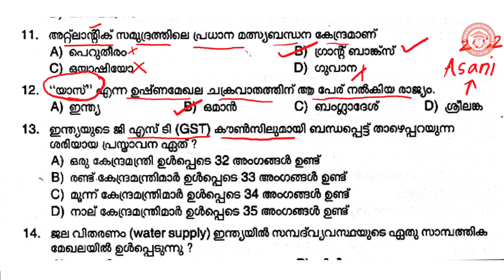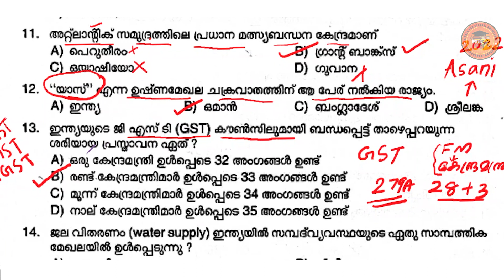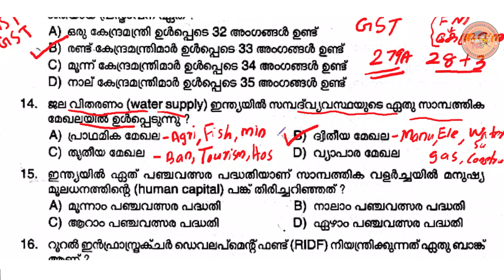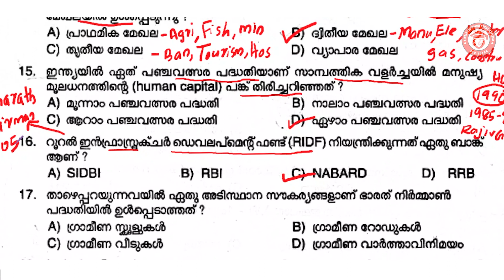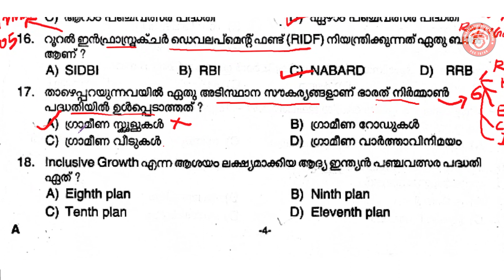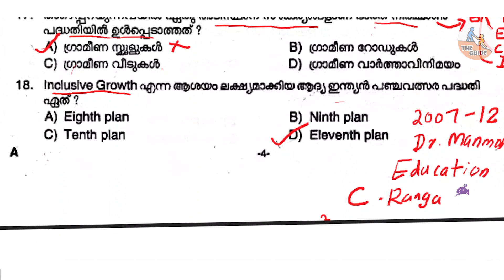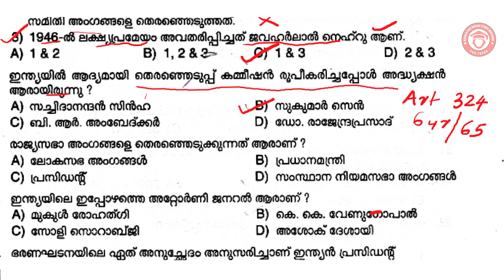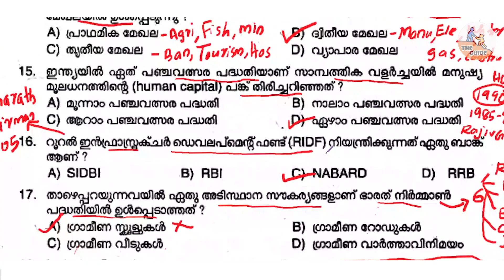Kerala PSC - Police Constable Exam | Previous Question Paper Workout - 2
Police Constable, Women Police Constable, Armed Police ASI etc
POLICE DEPARTMENT
Cat. No: 30/2019, 073/2020, 094/2020, 251/2020, 340/2020, 357/2020, 358/2020, 407/2020 & 499/2020